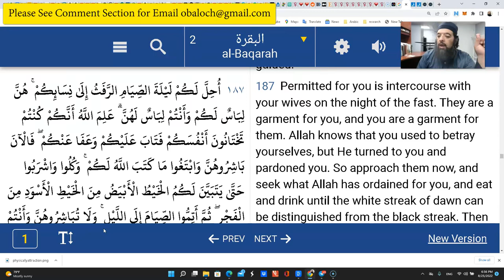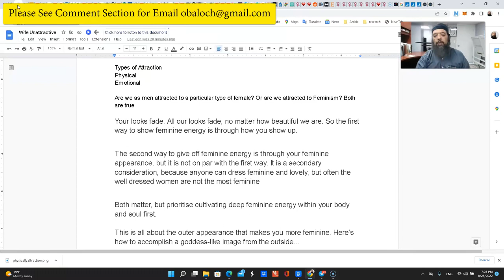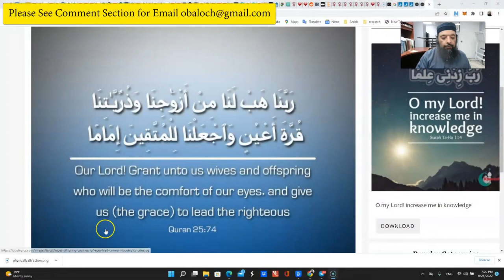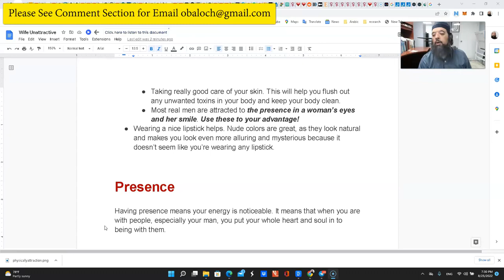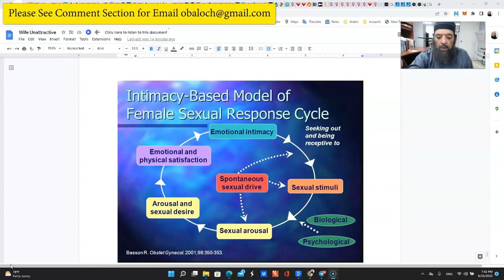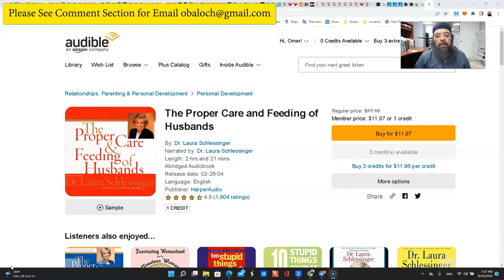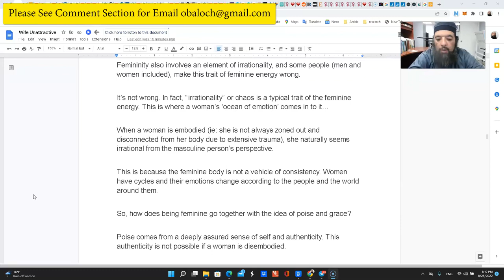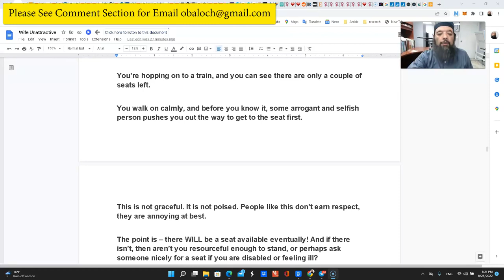Shiekh Omar Baloch - When Wife Not Physically Attractive Anymore